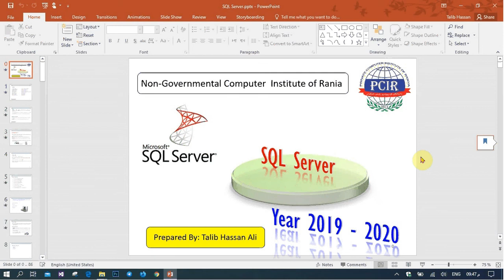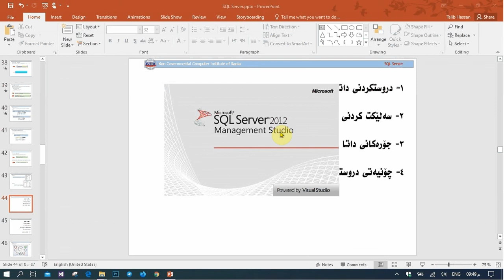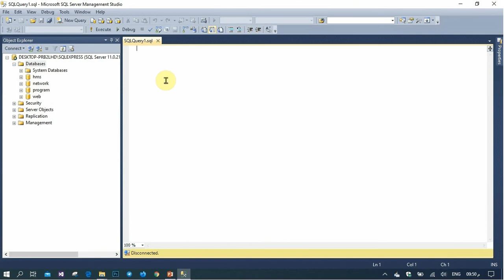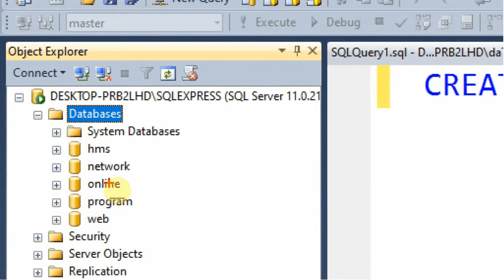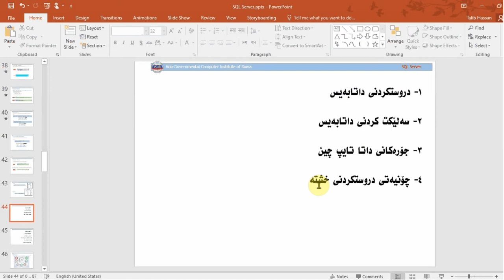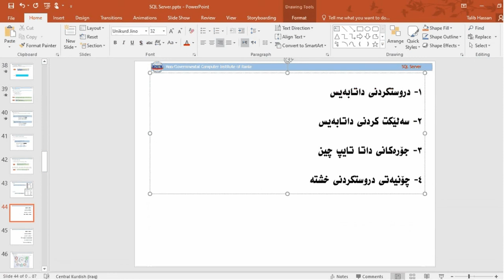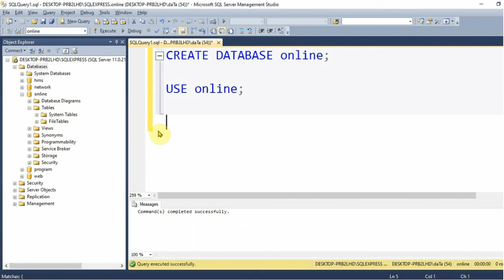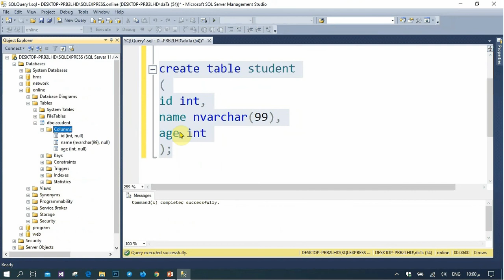SQL (Create database, select database, what is data type, create table)_Server فێرکاری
ئەم فێرکاریە تایبەتە بە خوێندکارانی قۆناغی چوارەمی پڕۆگرام و پێنجەمی نێتۆڕک لە پەیمانگەی کۆمپیوتەر

:فێرکاریەکانی ناو ڤیدیۆیەکە

1- How create a database.
2- How to select a database.
3- What is a data types in SQL.
4- How to create table.

مامۆستای وانە: طالب حسن علی